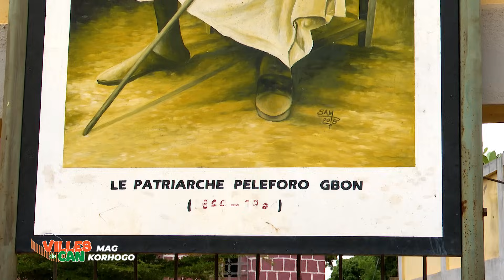Ville de CAN : A la découverte de la ville de Korhogo en Côte d'Ivoire